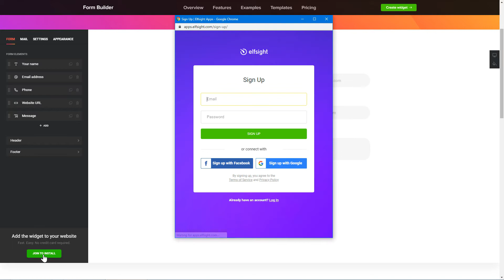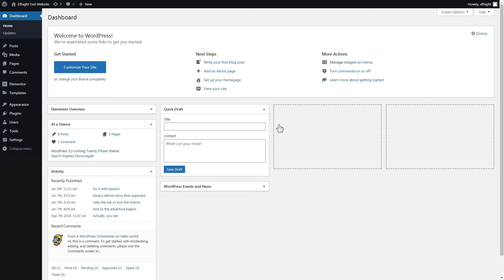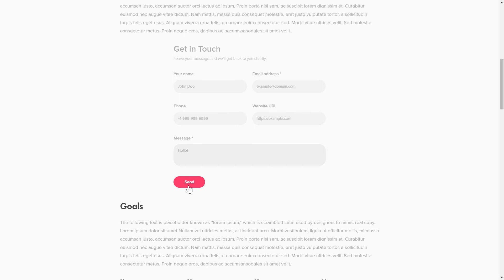How to Add Form Builder to Elementor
Add Form Builder to Elementor site in only 2 minutes -

Advantages:
• Create adjustable forms with a great variety of fields on the webpage without programming.
• Add field placeholders to give an example of correct filling.

How to embed a Form Builder widget on платформа website?
In order to integrate the forms on your website, you only need to take three
quick actions:

1) Build and personalize the widget;
2) Save your unique code which will appear in the notification;
3) Add this code to the site.